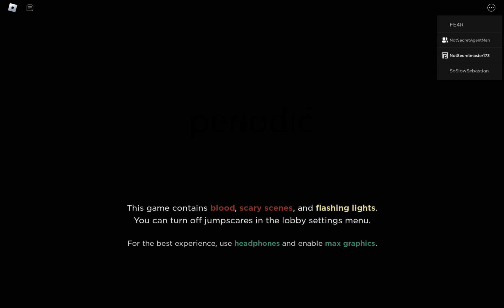Roblox specter 2